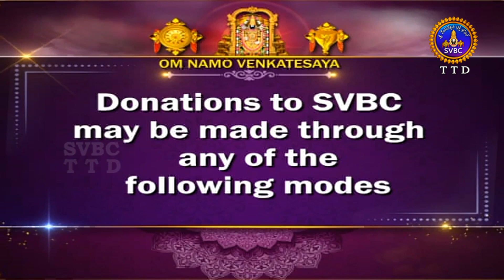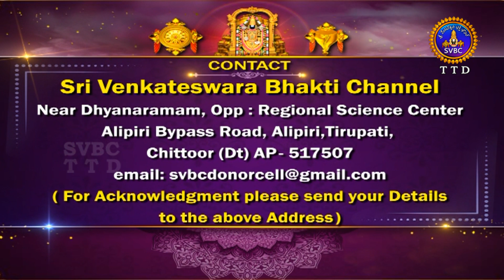అన్నమయ్య విన్నపాలు || తిరుమల || Annamayya Vinnapalu || Tirumala || 16-10-2023 || SVBC TTD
అన్నమయ్య విన్నపాలు || తిరుమల || Annamayya Vinnapalu || Tirumala || 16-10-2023B